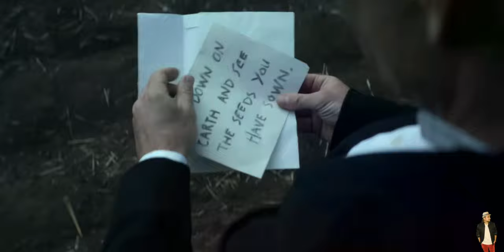Peaky blinders Season 5 Episode 3 Explained in Hindi | Netflix Series हिंदी / उर्दू | Hitesh Nagar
Peaky Blinders
peaky blinders season 1
peaky blinders hindi dubbed